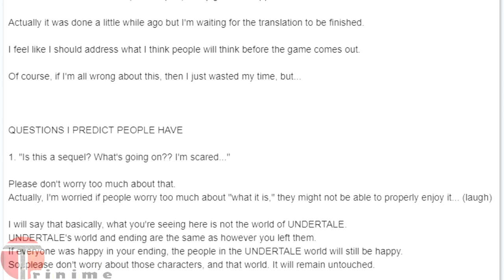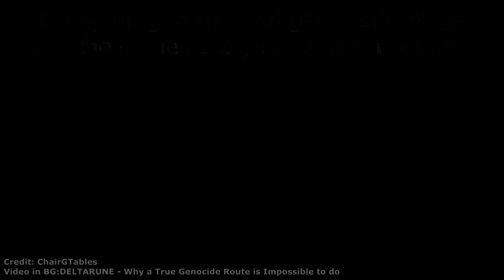NO Alternate Endings - DELTARUNE Eliminates Choice? No GENOCIDE?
So after a critically acclaimed game like UNDERTALE that was praised for its freedom of choice and multiple endings, Toby Fox decides to do away with it for a more traditional set ending due to restraints with working with 3 protagonists KRIS, SUSIE and RALSEI.

This is more of a news video, but my theory is that eventually we will have areas where genocide and pacifist style  gameplay would be possible. We can only hope that the game lives up to all of the expectations it we have. I HAVE FAITH IN TOBY FOX!